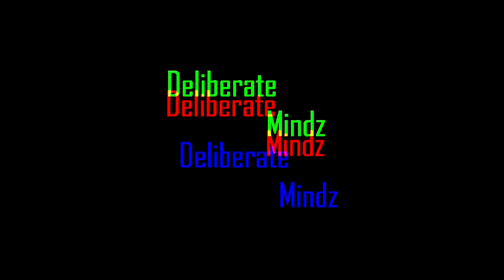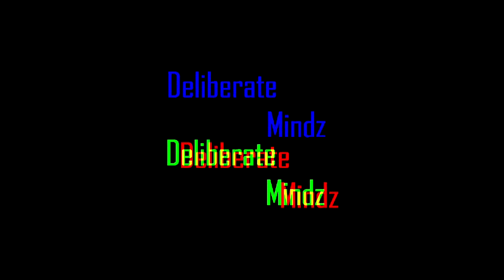JANNDOE JAMMNN FULL INTERVIEW WITH DME-TV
FULL INTERVIEW WITH DME-TV .